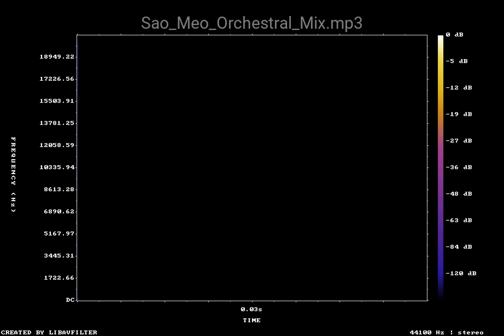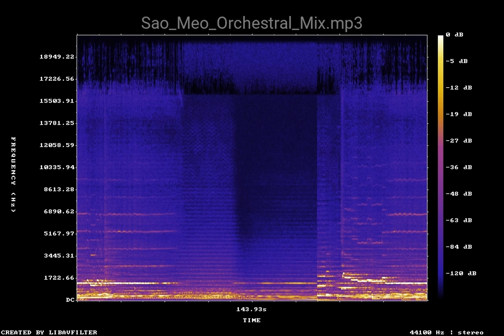Sao Meo Orchestral Mix — Ambient